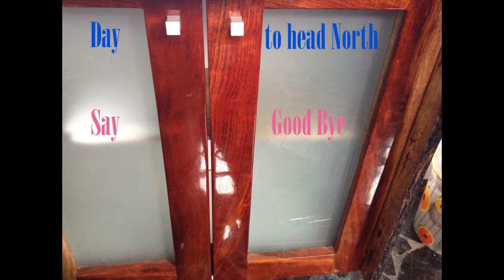Among Living Hills ~ Fruitarian's Dream ~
We had paid for only 3 nights, and it was so very nice.  Amy's an awesome host at her 'Amy's Homesteads' ~ Life is Good there ~
I'm super grateful to have the pleasure of knowing Amy & Bill and the enchanting experience of being in those beautiful La Florida Hills of CR.

interrupted clip of 'Psalm 121/Flight of the Falcon' by the Pat Metheny Group ~ Thank you for creating so much of my favorite music ~ & Rushing by Moby – he gives permission because he’s Awesome, Ethical, Vegan & is Selfless.  ~ Thank you so much Moby ~  Much Namaste Love & Blessings in everything Altruistic you do, forever & ever.